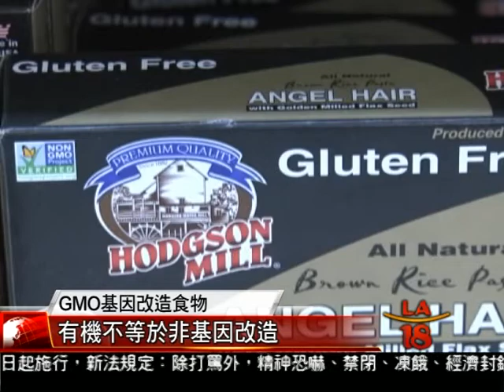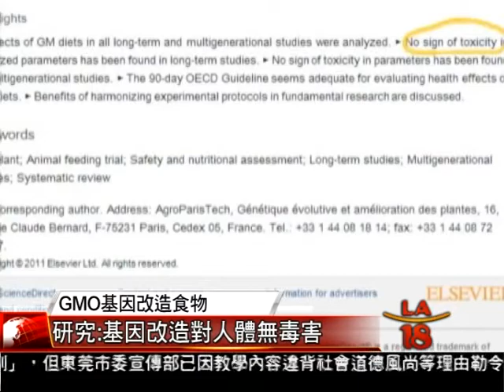[GMO基因改造食物是否安全?] 洛城18台晚間新聞09262014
基因改造食物GMO，究竟安不安全，有關這個議題的辯論已經進行了多年，但還是沒有定論。而最近在富比士雜誌上刊登的一項最新研究報告，表示基因改造食品並沒有毒性，這也再度讓GMO食品安全議題浮上檯面。

洛城18台晚間新聞記者 王偉齡 報導